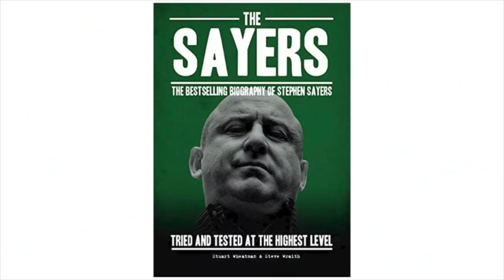Bruno Part 2 & Steve Wraith: Little Italy's Enforcer In Arizona Jail with Shaun Attwood & Wild Man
In 2002, Towers jail, Arizona, the Italian Mafia took over the white racial gang in my building. Known as Little Italy in my book Hard Time, Bruno was their lead enforcer.

Steve Wraith's audiobooks:

Operation Sayers

The Sayers: Tried and tested at the highest level

The Sayers: A Breed Apart

The Krays

Brian Cockerill And Lee Duffy: The Taxmen Of Teesside

Unfinished Business: Paul Ferris